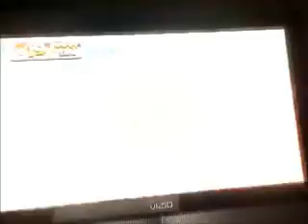Halo 4 Gameplay Walkthrough Part 3 Campaign Mission 3 Forerunner